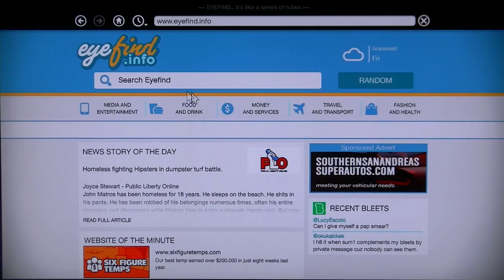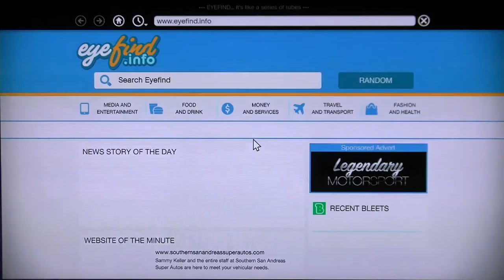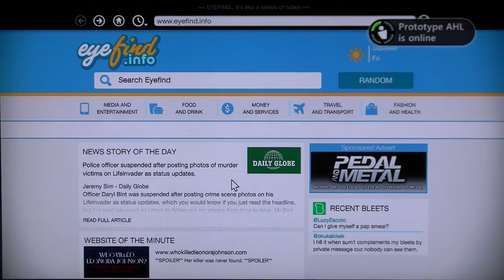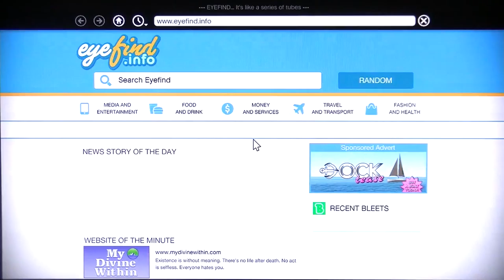Grand theft auto Five part 81